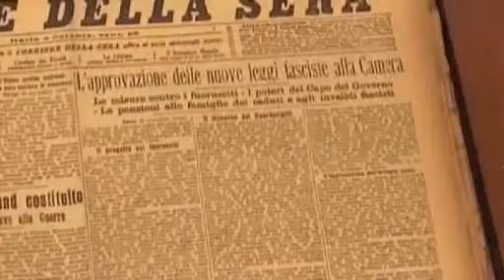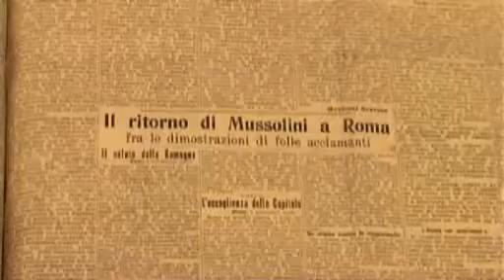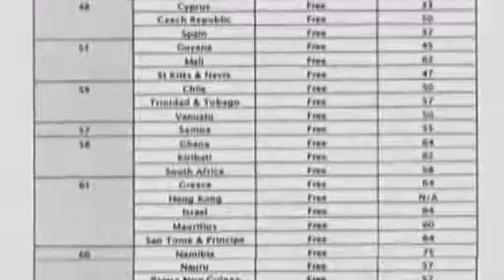Viva Zapatero parte 6 Sabina Guzzanti